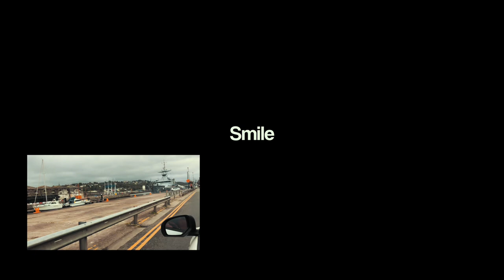Cork Vlog #4 - Vlogtober #11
Cork Vlog #4 - Vlogtober #11 a wedding and here comes the hurricane!

••• Buy •••